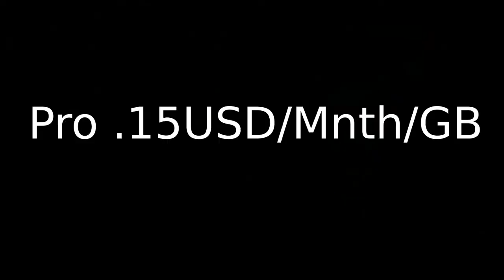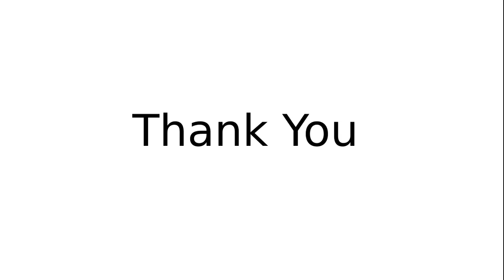What Is OpenPinner And Why Should You Use It?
This is an introductory video explaining OpenPinner Pro plan.

Arun VM is an engineer and Vedic astrologer, who specializes in tantra, financial and crypto investments.